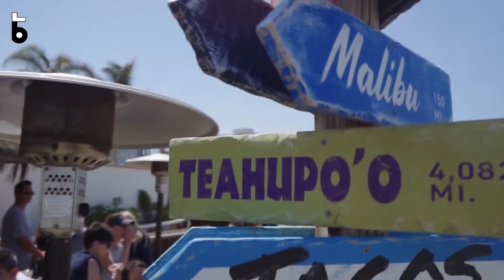चिंता किस बात की करते हो! Motivational Video। In Hindi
Hello guys,
This is a motivational video which talks about stress and how to adapt ourselves as per the situation.
So please do watch the video,  we hope you like it.